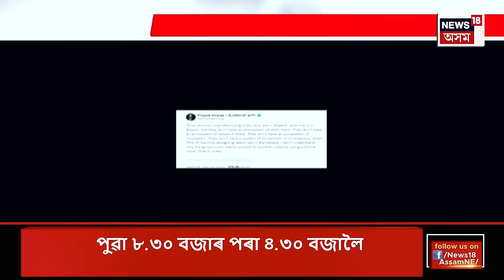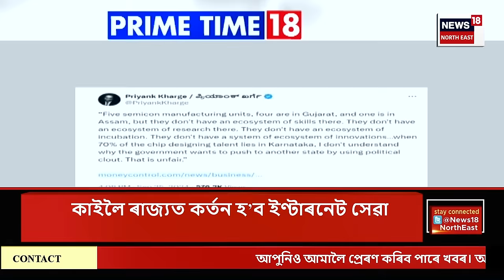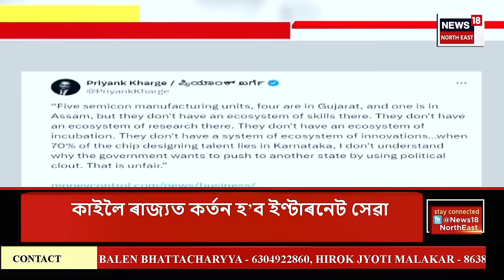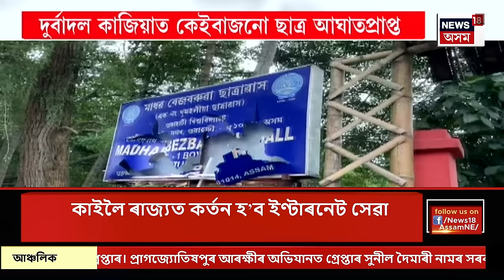PRIME TIME | অসমত ছেমিকণ্ডাক্টৰ প্ৰকল্প নিবিচাৰে খৰ্গে পুত্ৰই | ৰাজ্যিক BJPৰ তীব্ৰ প্ৰতিক্ৰিয়া